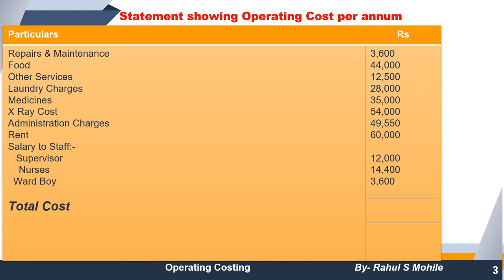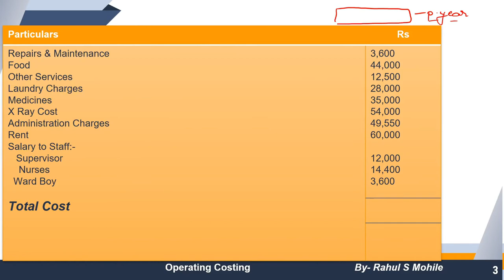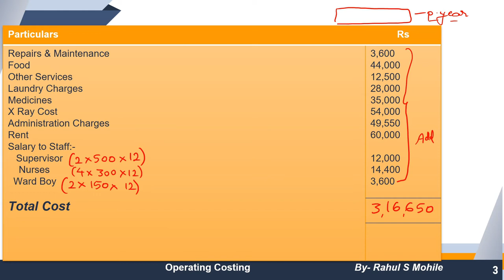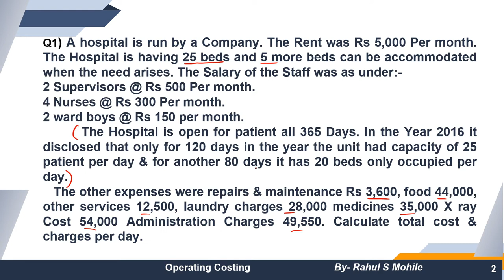Operating Costing Lecture 4 | Operating Costing Hospitals | Operating Costing MCOM IDOL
For Online Courses:- Click Below!!!